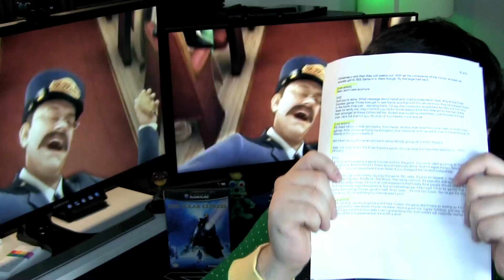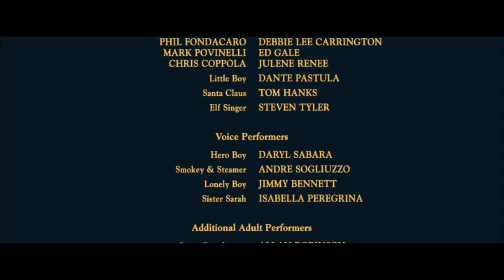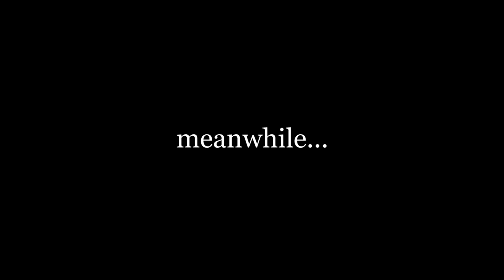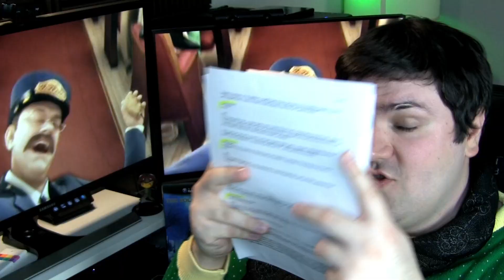The VERY Strange Polar Express Movie Game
2004 cursed us with the odd, uncanny movie adaptation of The Polar Express, and yes, that meant we got a video game based on it for consoles too. It's one of the oddest games I've ever played. Faux Retro gives us a holiday special worth gawking at as we talk about the thoroughly strange Polar Express video game for GameCube!

Check out FauxRetro's other video's on licensed video games, such as this retrospective on ALL of the console released Avatar: The Last Airbender games